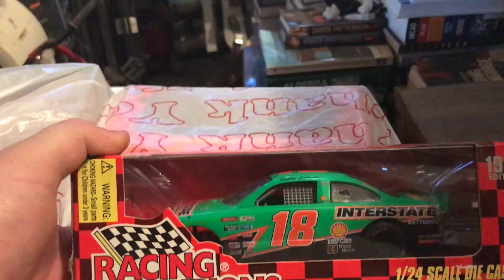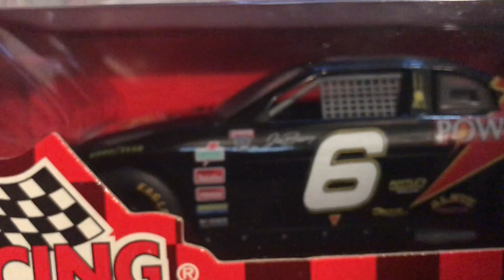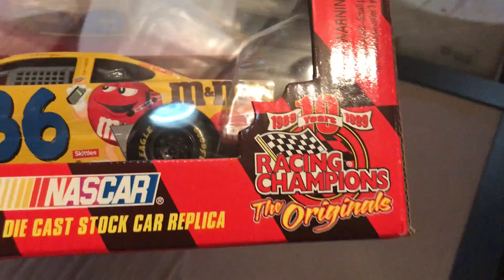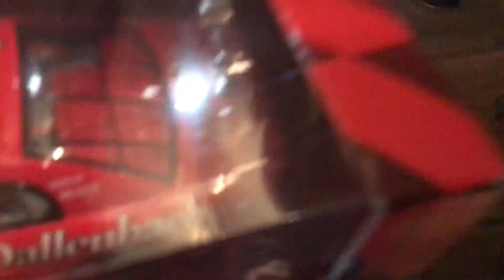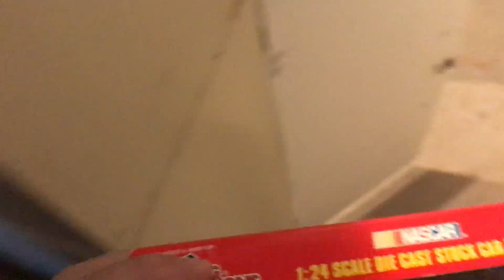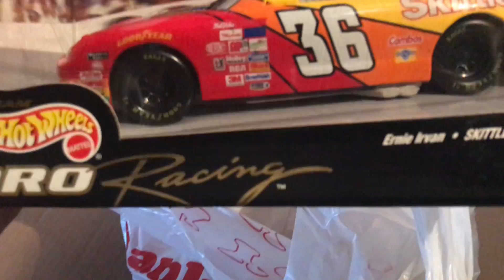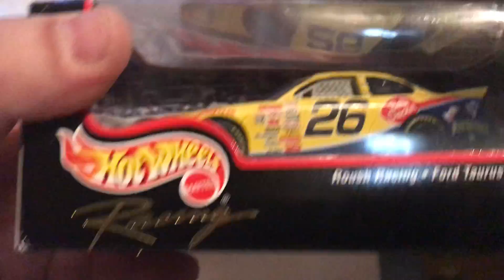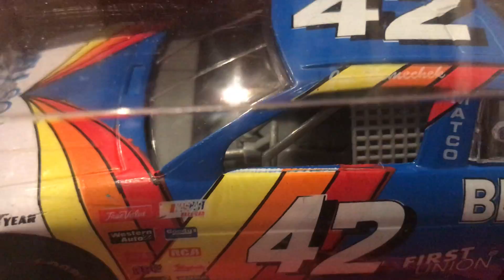My Best Goodwill Haul so far in 2020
I finally have all of the videos that I filmed on my phone uploaded because I  decided to schedule them out instead of taking the time to upload one every day. They will still be posted daily, but now I'm also scheduling newer videos as well.